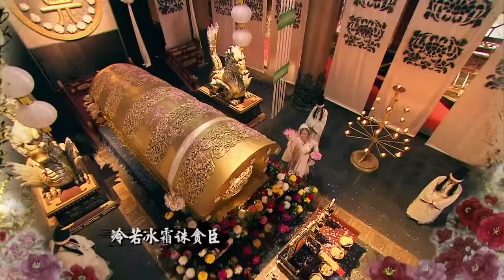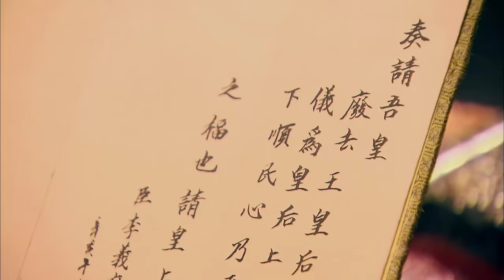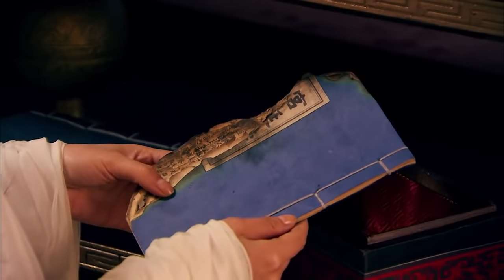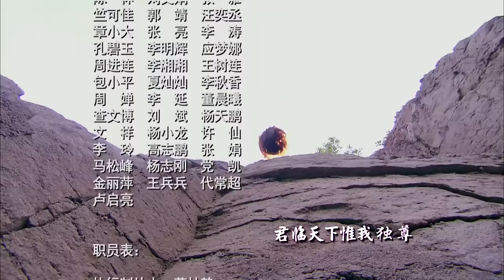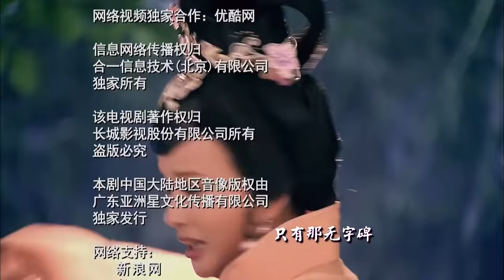《武则天秘史》13｜殷桃霸气演绎大女主传奇，遇神杀神，步步为营 | 殷桃、赵文瑄、斯琴高娃、唐国强、秦海璐、刘晓庆